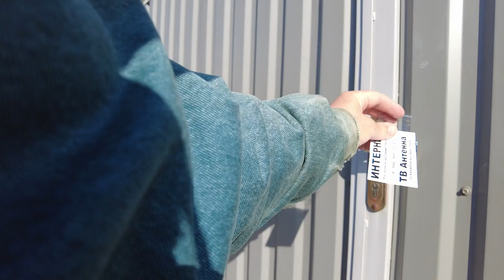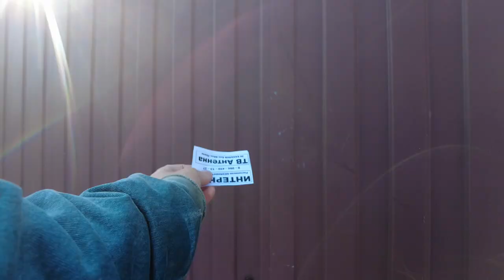Morning Walk Through a simple Russian Village May 19, 2023 [NO INFO!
morning walk through a simple Russian village